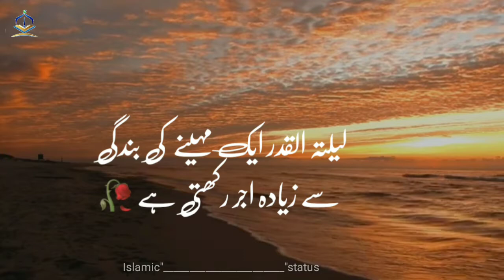للتول قدر Maulana Tariq Jameel Islamic status WhatsApp status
Maulana Tariq Jameel"bast byan Islamic status/Maulana Tariq Jameel

shukriya

Islamic status,
New status,
2021 whatsapp status,
Naat status,
2021 Ramzan Mubarak Whatsapp Status,
 Eid mubarak whatsapp status,
Islamic whatsapp

Thanks ❤️💓❤️